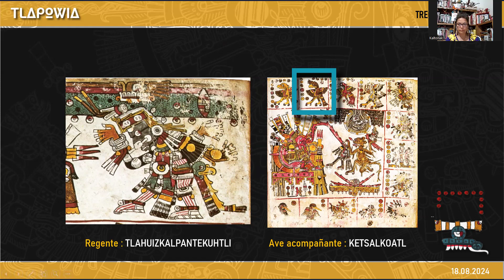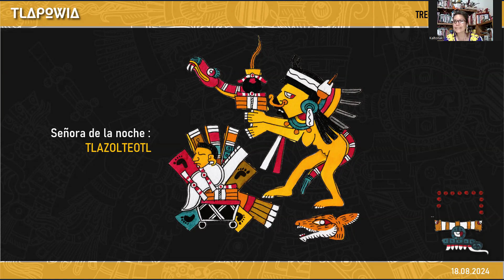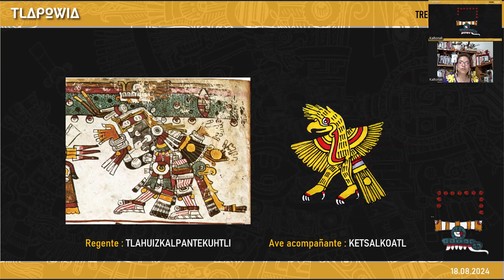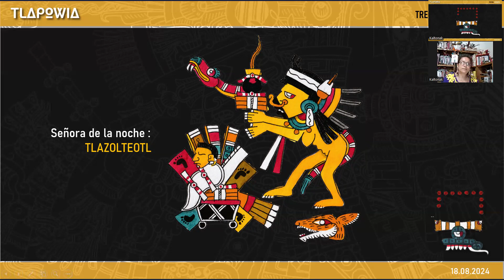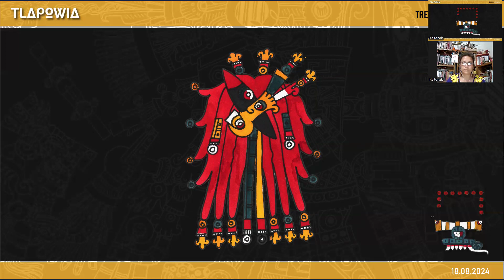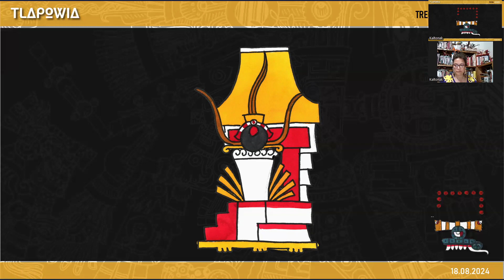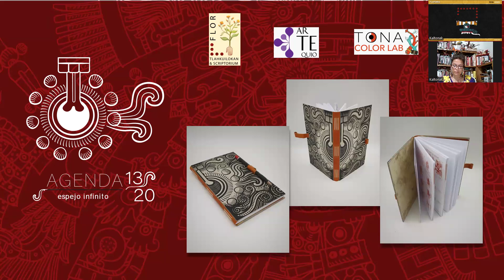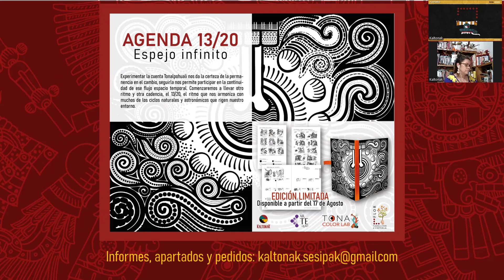MATLAKTLI WAN OME KIAWITL / 12 Lluvia